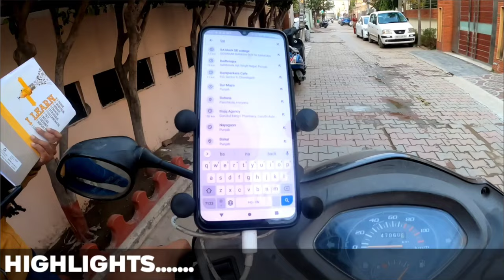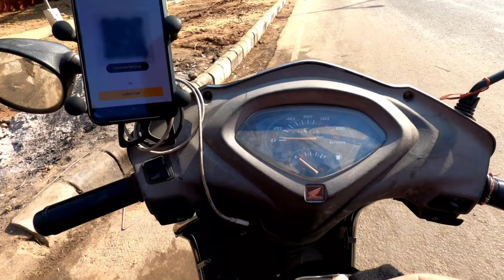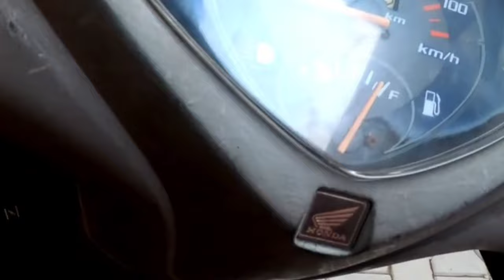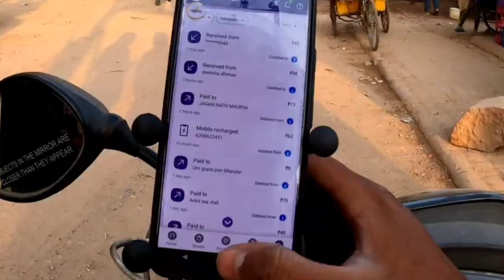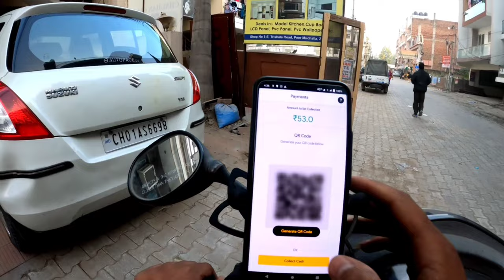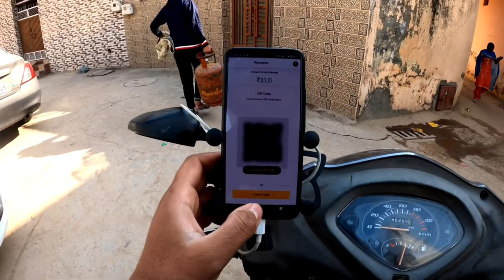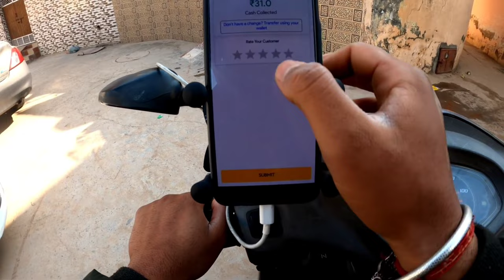RAPIDO CAPTAIN EARNING || most funny highlights😂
Part time income with rapido
Rapido captain salary
Rapido part time job
Rapido one day earning